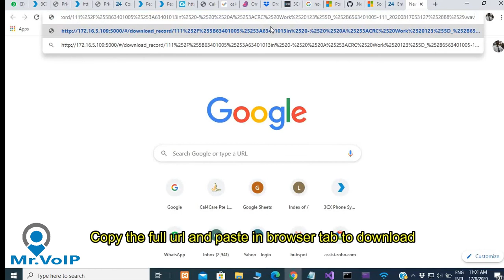Bitrix24 Integration with 3CX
Bitrix24 Integration with 3CX @ Mrvoip